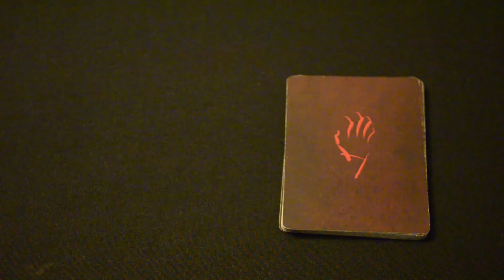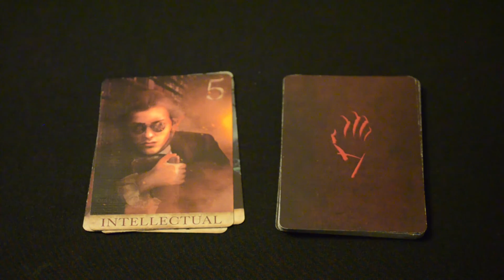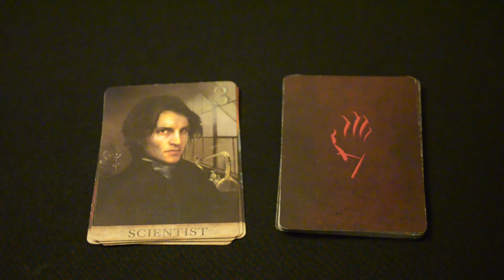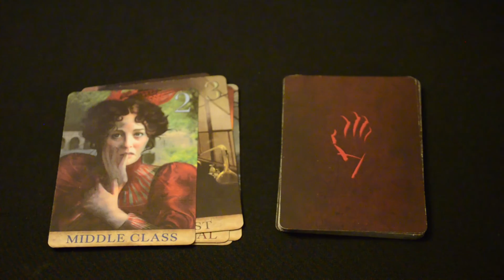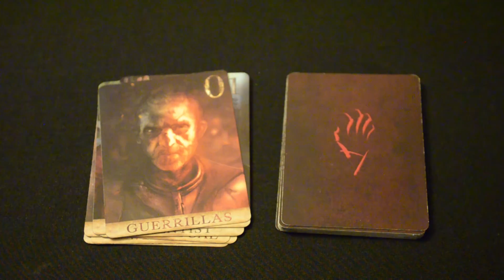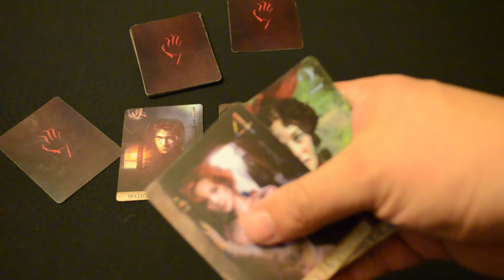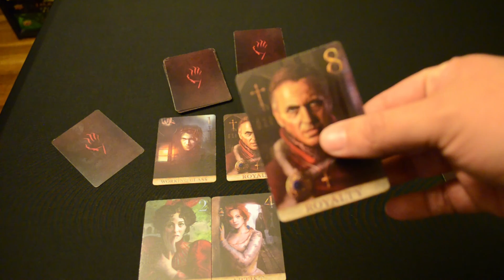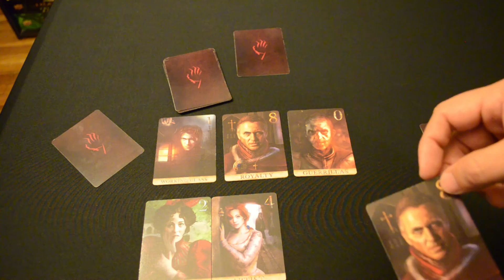Kickstarter Preview: Shibboleth by Illuminate Inc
Rick takes a look at Shibboleth a game that takes a look at the struggle for power after a revolution!